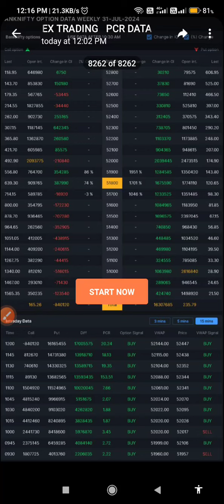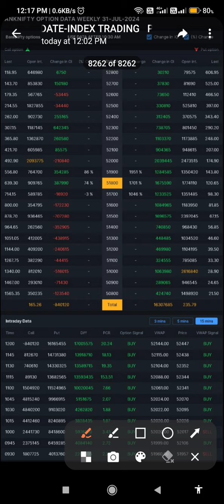How to find bullish or bearish for options trading 🤑bullish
Study
Academic Lecture
Personal Finance
Stock Market
Video Editing
Currency
Creativity
Financial Advisor
Astronomy
Video Technique
best small cap stocks for long term

Saving lets us show you more topics that you're interested in
best large cap stocks for long term
best small cap stocks to buy for long term india
select intraday stocks quickly
how to select high liquidity stocks
stock selection for long term investment
undervalued stocks
underperforming stocks
undervalued stocks for long term
khaitan chemicals & fertilizers Itd share news
chambal fertilizer share
tilaknagar industries share analysis

pcr trading strategy
small cap multibagger stocks 2024
multibagger stocks strategy
nifty long term analysis
option data analysis
long term investment in share market
top 10 multibagger stocks for long term
top 3 stocks for long term investment
short term multibagger stocks
how to use your creativity
video camera movement techniques

undervalued stocks
underperforming stocks

Study
Academic Lecture
Personal Finance
Stock Market
Video Editing
Currency
Creativity
Financial Advisor
Astronomy
Video Technique